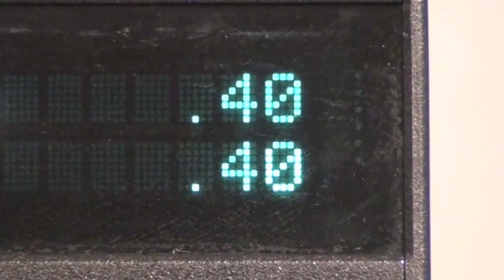USC Trojan Marching Band | 40s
To purchase tickets to May 1st's "The Man on the Ladder: 40 Years of Dr. Arthur C. Bartner & The Spirit of Troy" please

Scheduled to appear as of April 1st: Arturo Sandoval, WAR, Monica Mancini, John Dolmayan (of System of a Down), Keyshawn Johnson, Rodney Peete, Marcus Allen, John Robinson, Janet Evans, & John Naber.  More announced soon!

Video produced by Ryan Suter, Allen Eckhouse, Niral Patel & Brett Padelford